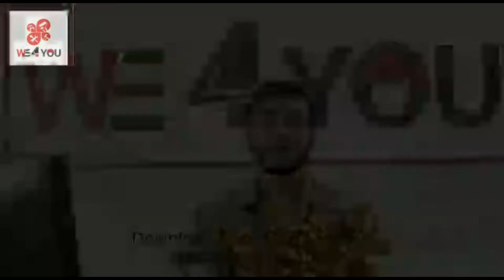बैंकर्स क्लब का दीपावली स्नेह मिलन कार्यक्रम हुआ आयोजित , नवीन कार्यकारिणी का हुआ गठन